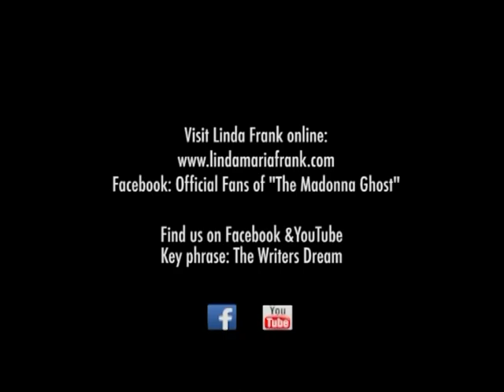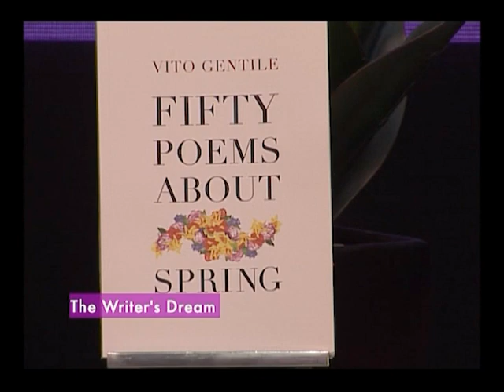Writer's Dream interviews Author Vito Gentile Part 1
TV Show The Writer's Dream interviews Author Vito Gentile Part 1